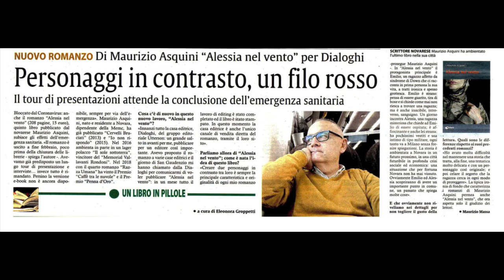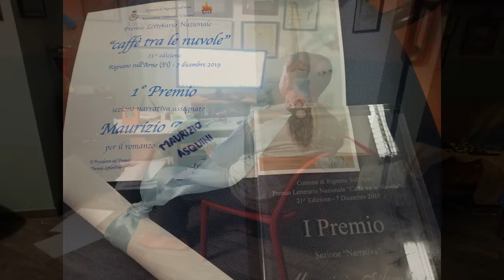Lo scrittore MAURIZIO ASQUINI intervistato su RADIOVERONICAONE il nuovo romanzo ALESSIA NEL VENTO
Intervista completa canale Youtube di Maurizio Asquini